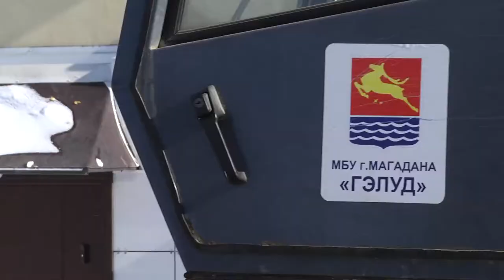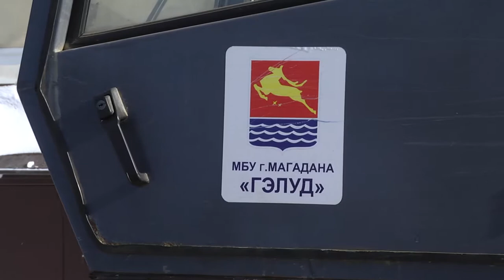ГЭЛУД расчищается дороги Магадана после снегопада